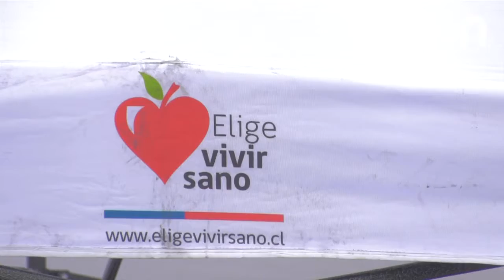Infobus Regresa a la Cuarta Región para Acercar el Gobierno a la Comunidad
La jornada fue todo un éxito, destacó el Seremi de Gobierno, Ignacio Pinto, quien informó que el móvil de la División de Organizaciones Sociales pudo atender a más de 800 personas en pleno centro de la ciudad de La Serena.